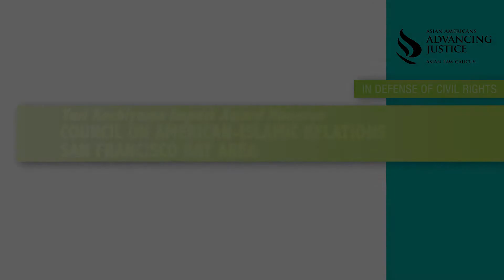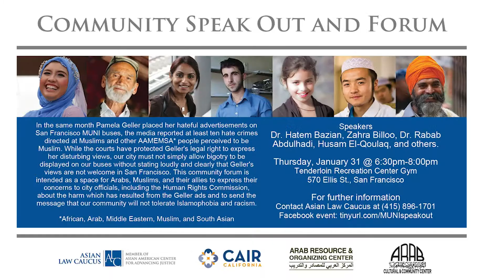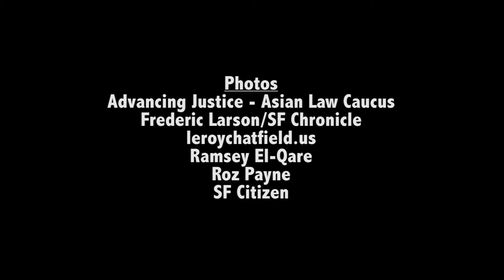Council on American Islamic Relations: San Francisco Bay Area CAIR SFBA Asian Law Caucus' Yuri Koc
On April 23, 2015, the Asian Law Caucus honored Council on American Islamic Relations - San Francisco Bay Area (CAIR-SFBA) with the Yuri Kochiyama Impact Award for their partnership with ALC on the Safe San Francisco Civil Rights Ordinance. Film by Joshua Chuck.